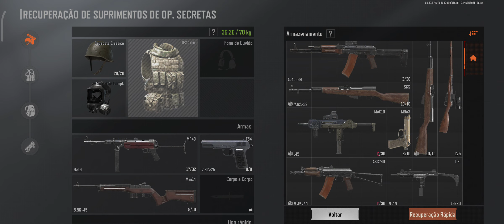Arena Breakout - playing secret ops before the wipe, nice loot.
Playing Secret Operations before the wipe, not so bad loot.